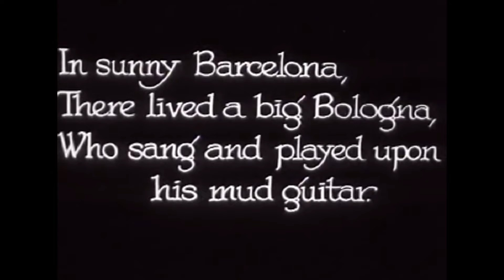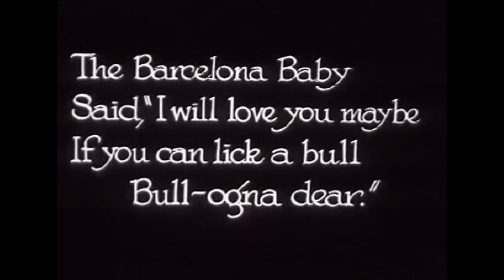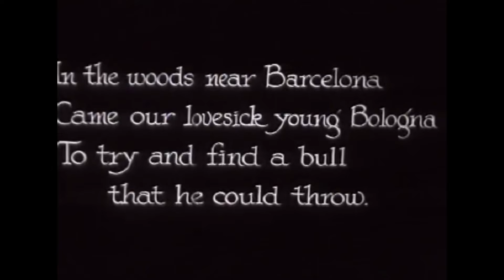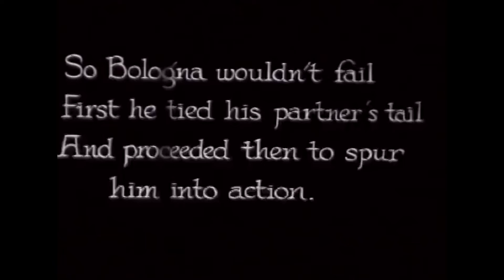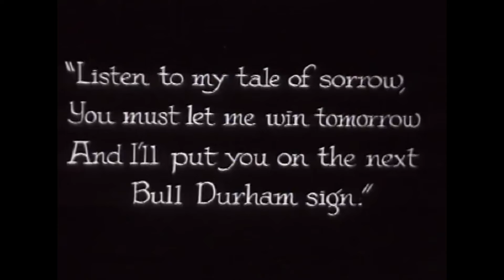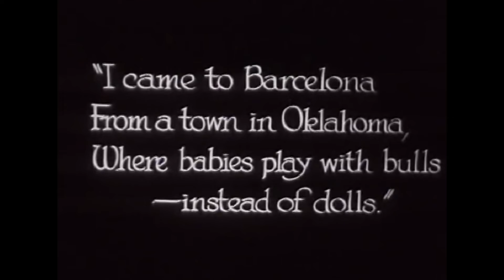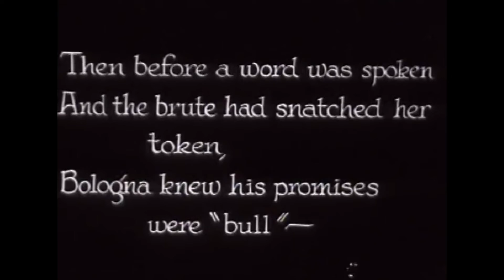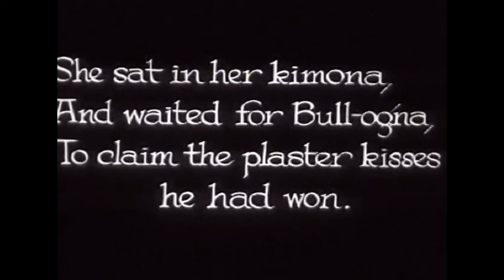LONG LIVE THE BULL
by Plastic Art Productions (Ralph Wolfe's Mud-Stuff)

Topics Animation: Mud, Bullfighting, Chinese Americans
Matador and bull mud animation by Chinese American animator. Animation and photography: Joseph Sunn. Titles: Syl MacDowell.
Shotlist

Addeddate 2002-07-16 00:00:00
Closed captioning no
Collectionid 50514
Color B&W
Identifier LongLive1926
Numeric_id 643
Proddate 1926
Run time 14:33
Sound Si
Type MovingImage